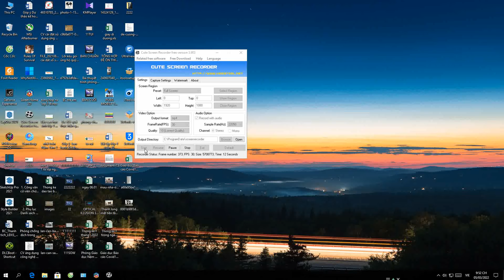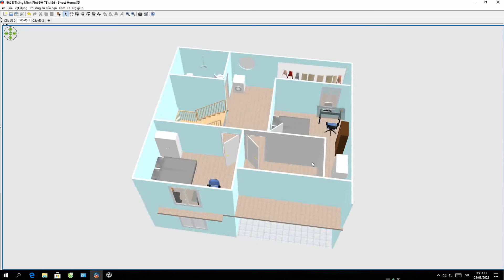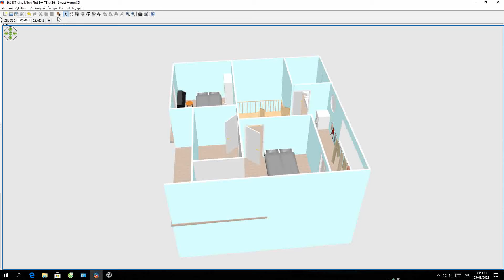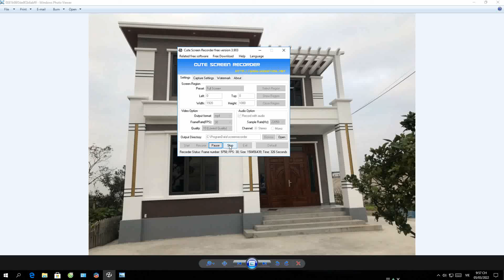Nhà thắng TB